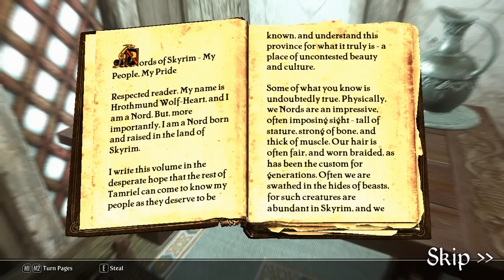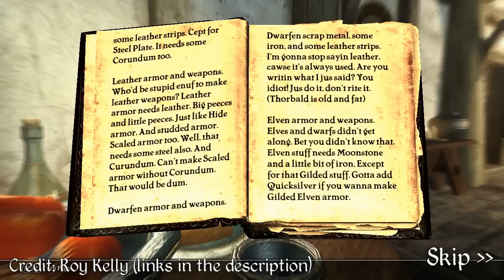Skyrim Mod: Read Books Aloud